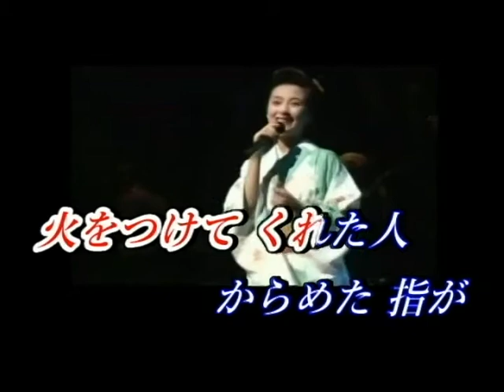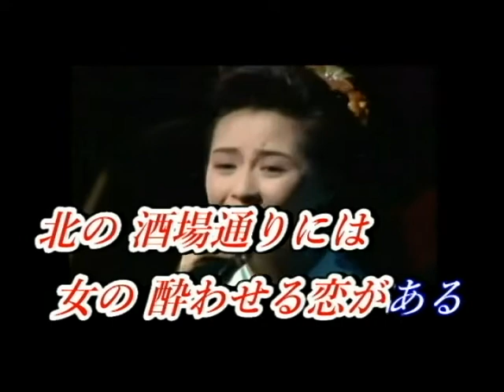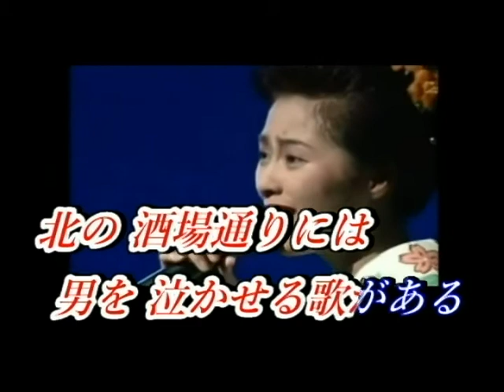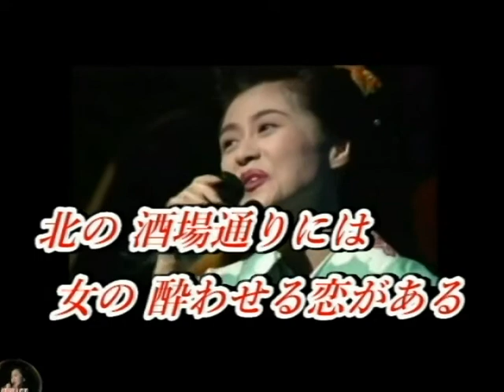北酒場(2)～翻唱～愛子